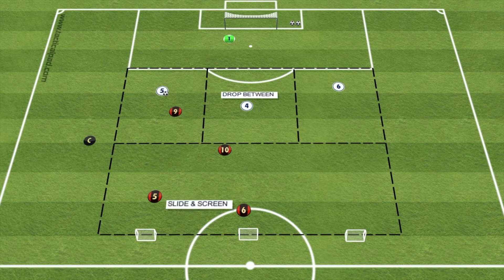DEFENSIVE MIDFIELDER | IN POSSESSION | SKILL 2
PRACTICE OUTCOMES

SCAN - See the BALL, see the next MOVE and see the DEFENDER
MOVE - Between and beside
RECEIVE - Open and closed body shapes
RELEASE - 1, 2, and 3 touches with clean passes